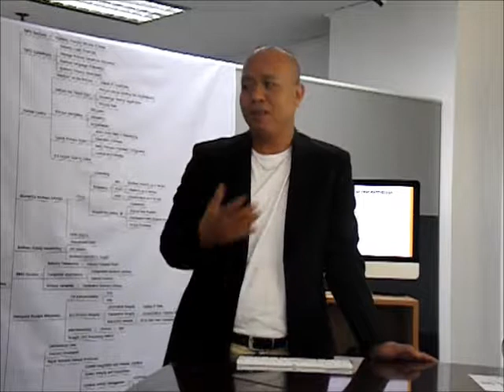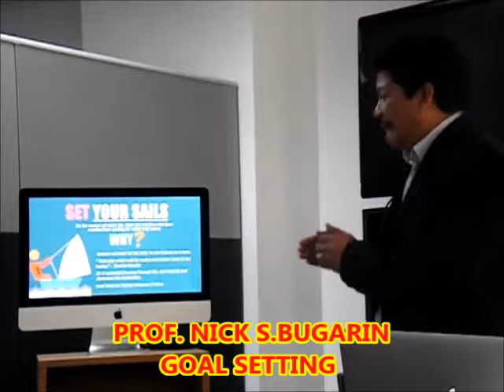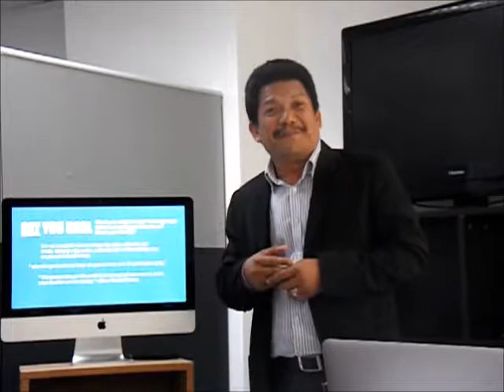18 Episode 6 Part 8 “Goal Setting“ PROF NICK S BUGARIN sa Pagbablik ni SIA FEB 8, 2018